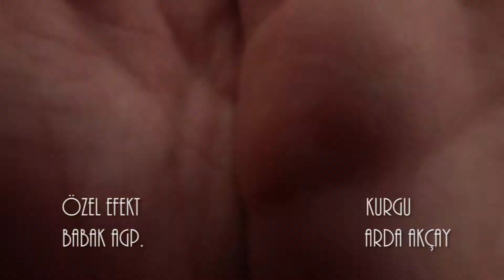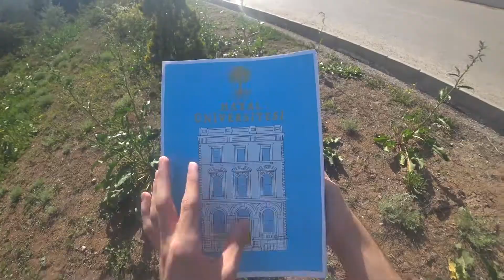KAMPÜS YEŞİLLE GÜZEL - Public Service Advertisement (2018)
This movie is a POV style public service advertisement project that explains the importance of greening in university campuses.
Kampüs Yeşille Güzel kamu spotu üniversite kampüslerinde yeşillendirmenin önemi anlatan POV stili çekilmiş bir kamu spotu projesidir.